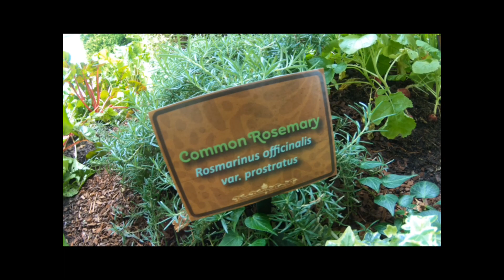02 PLACE TO VISIT SINGAPORE||EXPLORE SINGAPORE||FLOWER DOME||GARDENS BY THE BAY||PART 2.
Tourist attraction in singapore
Exploring singapore
Day sightseeing